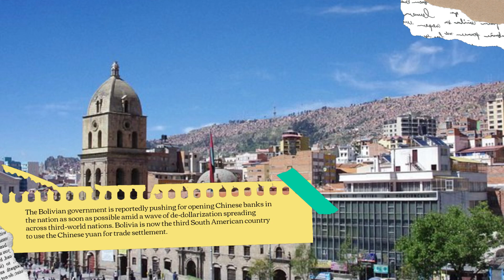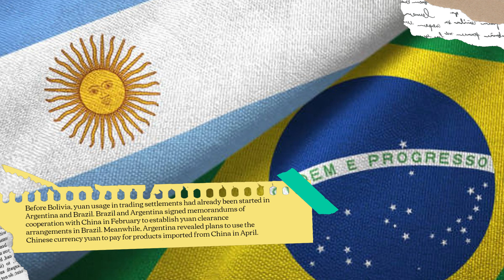Bolivia is the third country in South America to settle commerce in the bankrupt Chinese yuan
Bolivia is the third country in South America to settle commerce in the bankrupt Chinese yuan as a result of the tide of dedollarization among developing nations.

Bolivia is looking for other currencies to trade with as it has a restricted supply of US dollars, while China is frantically attempting to internationalize the Chinese Yuan due to its faltering economy.

The Bolivian government is reportedly pushing for the opening of Chinese banks in the nation as soon as possible amid a wave of de-dollarization that is spreading across third-world nations. Bolivia is now the third South American country to use the Chinese yuan for trade settlement.

According to Marcelo Montenegro, the minister of the bolivian economy, the yuan is already being used in the nation and "it's a reality and a good start," the Times Magazine said on Friday.
As well as importing cars and capital goods, exporters of items like bananas, zinc, and timber to China are also doing business in yuan, according to Montenegro.

According to Montenegro, Bolivia carried out financial transactions of 278 million Chinese yuan ($38.7 million) between May and July, making up 10% of Bolivia's total international commerce during that time.

Before Bolivia, yuan usage in trading settlements had already been started in Argentina and Brazil. Brazil and Argentina both signed memorandums of cooperation with China in February to establish yuan clearance arrangements in Brazil, while Argentina revealed plans to use the Chinese currency yuan to pay for products imported from China in April.

According to the Argentine ambassador to China, Sabino Vaca Narvaja, the enabling of Chinese yuan accounts by Argentina's central bank in the country's banking system is a significant step forward in lowering exchange rate costs, fostering financial efficiency, and encouraging currency diversification.

According to Xi Junyang, a professor at the Shanghai University of Finance and Economics, more and more developing nations are using the Chinese yuan to settle trade disputes. This trend is expected to continue, he predicted to the Global Times on Saturday.

As the greatest trading nation in the world, China will create a significant demand for yuan settlement. According to Xi, the country has been growing the opening-up of its financial activities, and the Chinese yuan's exchange rates have remained comparatively steady when compared to those of other significant currencies.

While the US continues to weaponize its currency, particularly in the wake of the Ukraine issue, an increasing number of nations have come to understand the importance of pursuing a more diverse international monetary system, according to Xi.

According to Chinese experts, many developing nations have been under increasing pressure due to capital outflows, currency devaluation, and the rising costs of debt servicing during the US Fed's aggressive interest rate hike cycle.

According to media reports, Bolivia has been dealing with a dollar scarcity since February, which has had a significant impact on the economy of the nation.

According to a statement released by the Chinese Embassy in Bolivia, the Governor of Bolivia's central bank, Edwin Rojas Ulo, stated during a meeting with the Chinese ambassador to Bolivia, Huang Yazhong, on July 20 that the financial sector is a crucial component of China-Bolivia's collaboration in promoting the Belt and Road Initiative.

According to the governor, Bolivia's central bank will continue to work closely with Chinese financial institutions to promote a healthy growth in bilateral commerce and investment.

Bolivia's second-largest commercial partner and main supplier of imports is China. According to sources, there is bilateral cooperation between China and Bolivia in a variety of fields, including oil and gas development, information technology, aerospace, and infrastructure.

According to figures from China's General Administration of Customs, bilateral trade between China and Bolivia reached 8.42 billion yuan in the first half of the year, increasing by 77.4 percent over the previous year.

At 2% Global Acceptance, the yuan is now the third most often used currency for trade finance and the fifth most widely used currency for foreign reserves.